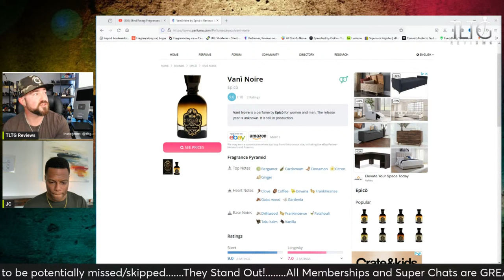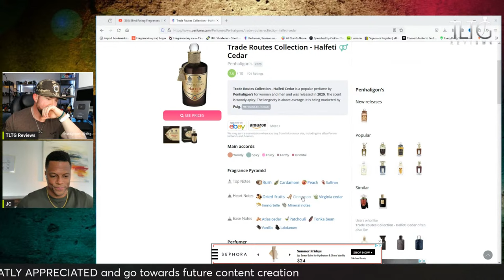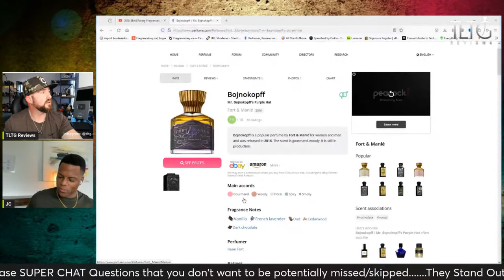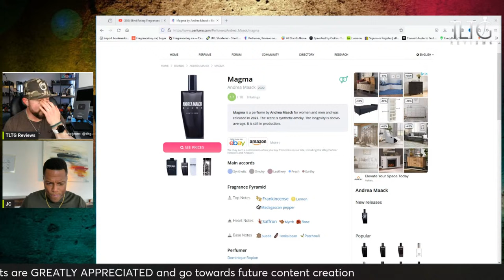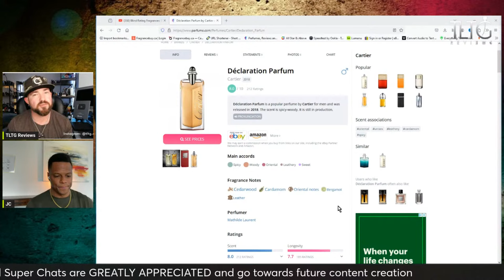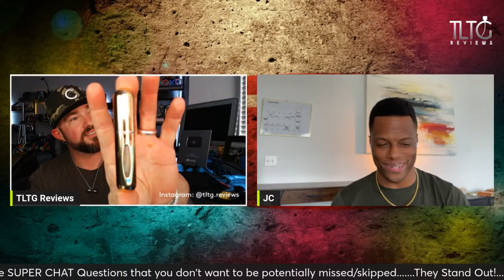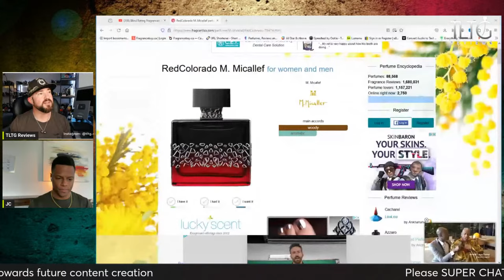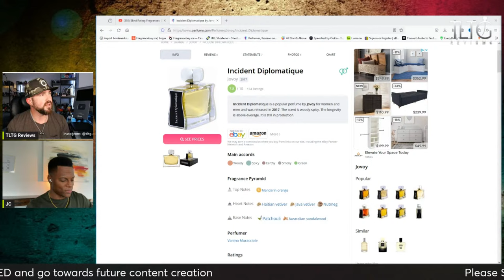Blind Rating Fragrances: Decant Swap with Justin Copeland, TLTG LIVE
Checkout @stayfreshproductions

In this livestream, Justin and myself sent 5 decants to each other. We don't know what the other person sent. So we are going to blindly test and rate 5 fragrances each and see what we come up with. Enjoy!